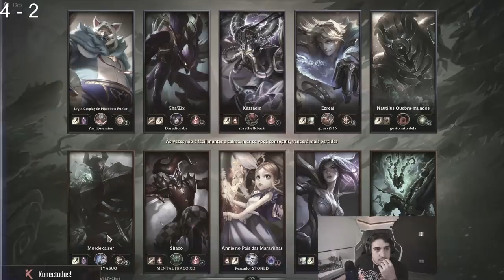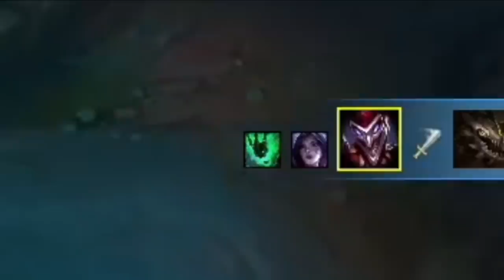UM BOM JUNGLER FAZ TODOS OS OBJETIVOS | Unranked ao Challenger #6